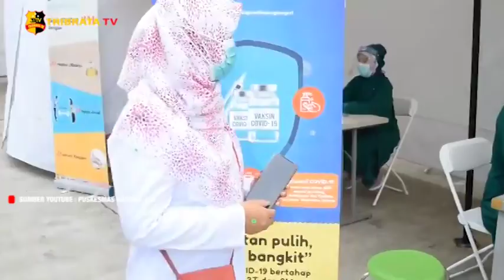TRIBRATA HEADLINE 21 JANUARI 2021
1. Angin puting beliung terjadi di Jawa Tengah

2. Puskesmas Kramat Jati mulai vaksinasi COVID19 untuk tenaga medis